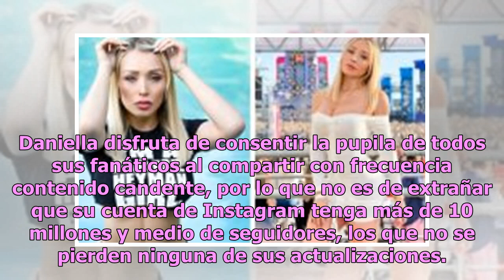Daniella Chávez exhibe sin pudor su cuerpo desnudo en Instagram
Daniella Chávez es sin duda una de las mujeres más sensuales de todo el mundo, y es que desde la aparición de la modelo chilena en las redes sociales, su belleza conquistó rápidamente el corazón de millones de personas a lo largo y ancho del globo. Daniella disfruta de consentir la pupila de todos s...